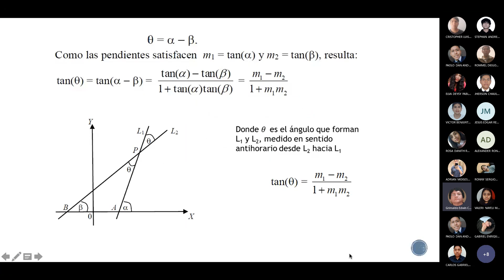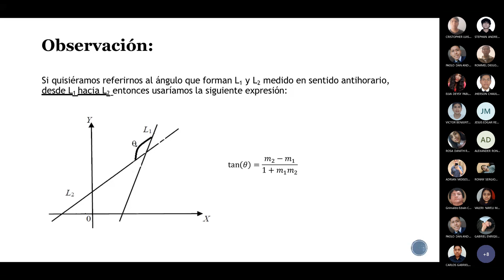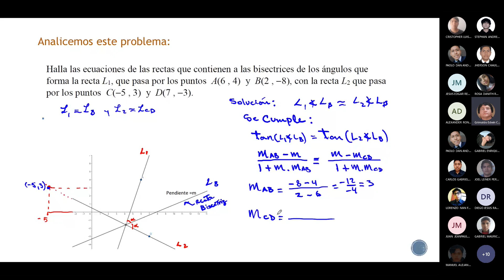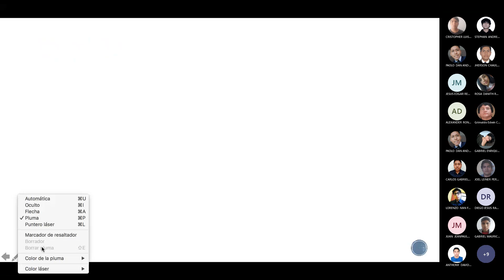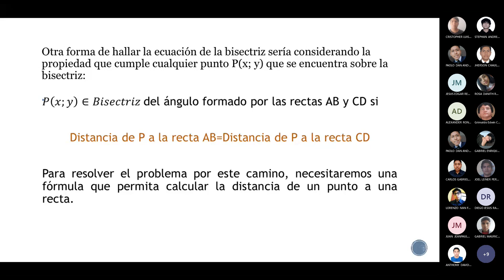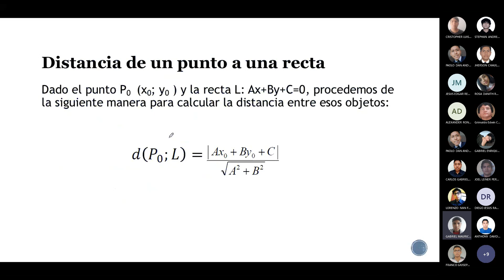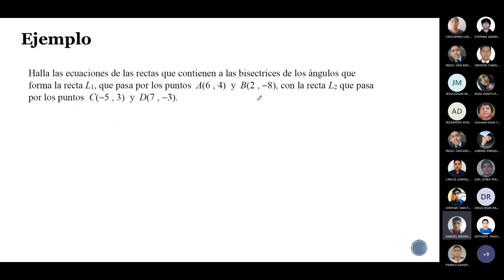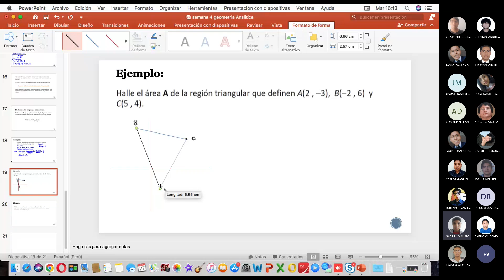GEOMETRIA ANALITICA-SEMANA 6